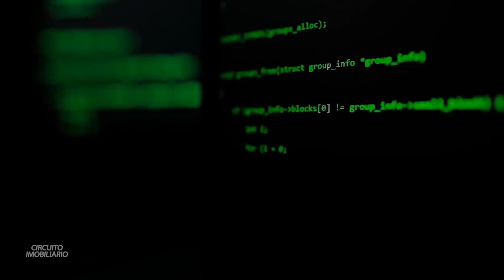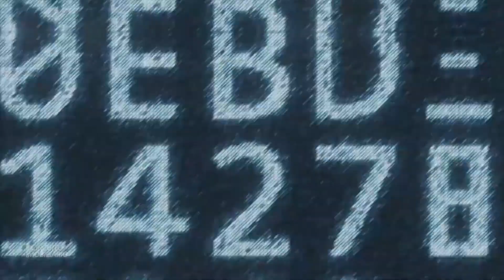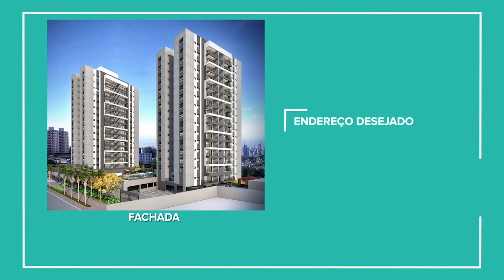Programa Circuito Imobiliário - Edição 139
Apresentado por Gustavo Frison, o programa CIRCUITO IMOBILIÁRIO é o mais importante espaço dedicado ao mercado imobiliário que reúne semanalmente os principais lançamentos das grandes incorporadoras do país em atividade na Região Metropolitana de Campinas.
É exibido pela BAND Mais TV, emissora do Grupo Bandeirantes, para mais de 80 cidades do interior paulista.
Nas plataformas digitais todo o conteúdo está disponível em suas páginas oficiais no Youtube, Facebook, Instagram, além do portal oficial no "